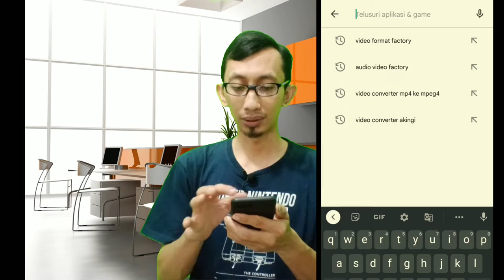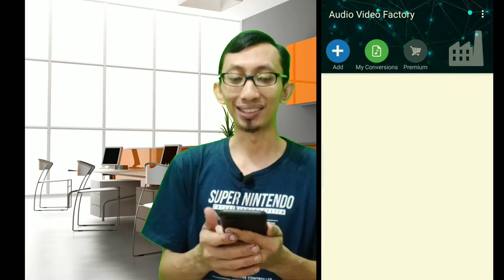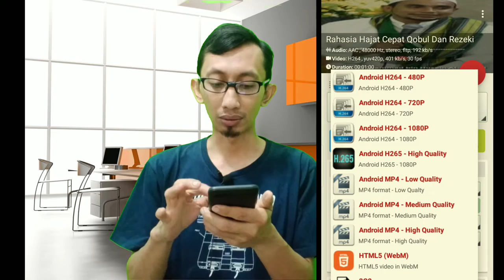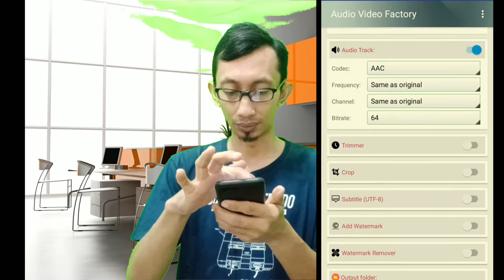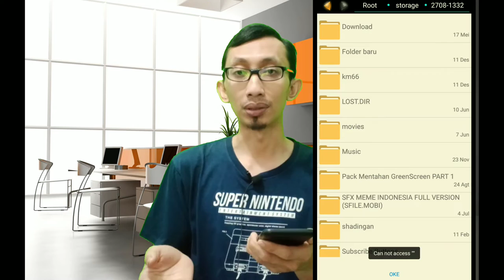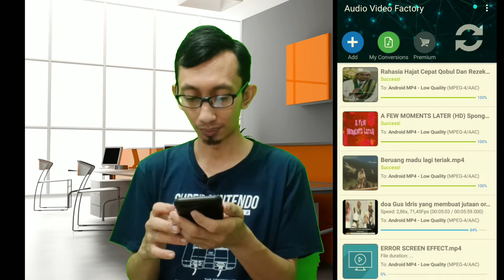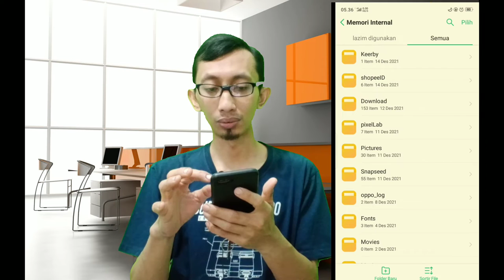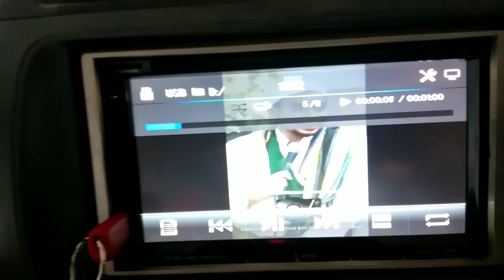Cara Mengatasi Video tidak bisa diputar di Head unit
Banyak yang mengeluhkan video yang di download tidak bisa di putar di head unit mobil nya.

Nah Aplikasi yang satu ini sangat mudah untuk dioperasikan, bahkan untuk pemula sekalipun
dan work di head unit saya.
 moga membantu 😊😊🙏